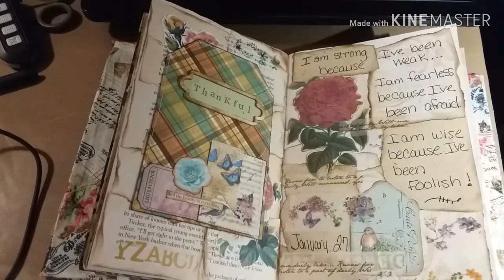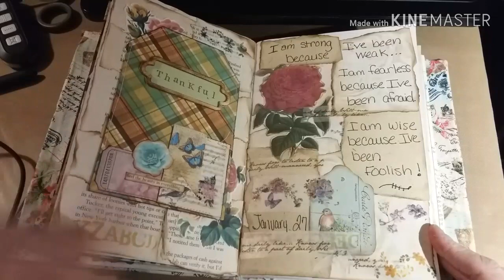Junk journal pages share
Find the positive in a negative world . Letting go and moving on . Finally putting me first !!